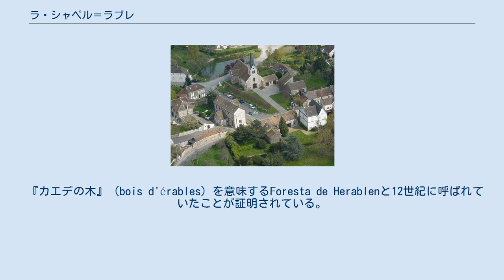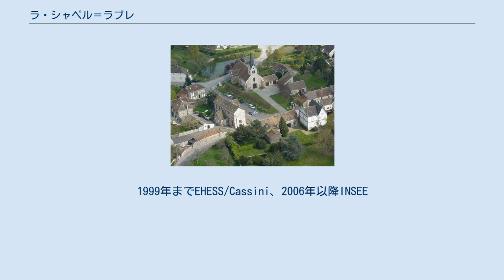ラ・シャペル＝ラブレ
ラ・シャペル＝ラブレ （La Chapelle-Rablais）は、フランス、イル＝ド＝フランス地域圏、セーヌ＝エ＝マルヌ県のコミューン。
 ラ・シャペル＝ラブレはブリー地方の中心にあり、ナンジスの南西8kmのところにある。
 全長42.1kmのアルモン川（セーヌ川右岸の支流）がコミューン内を流れる。
その他に小河川としてヴィルフェルモワ川、プレ・デ・ヴァレ川がある。
 最寄りの鉄道駅はナンジス駅で、パリ東駅-プロヴァン駅区間を走るトランシリアンP東線の電車が停車する。
この路線は現在、ボンバルディア社製のAGC車両、B 82500が走っている。
 『カエデの木』（bois d'érables）を意味するForesta de Herablenと12世紀に呼ばれていたことが証明されている。
1世紀後に地名は『カエデの礼拝堂』（chapelle des érables）を意味するCapella de Érableyoと記された。
 ラ・シャペル＝ラブレに最初の住民がいたしるしが見られるのは、1282年にさかのぼる。
物語はこの時点で、領主シモン1世コルニュが土地を一掃して集落をつくったことになっている。
初めて教区が登録されたのは1752年の日付だった。
10年の間に教区は、教区と周辺の自治体の住民からなる1000人から2000人の名前を再編している。
そこには200年前の国内パスポートの痕跡が見られる。
1999年までEHESS/Cassini、2006年以降INSEE